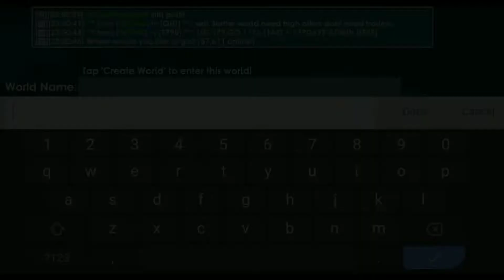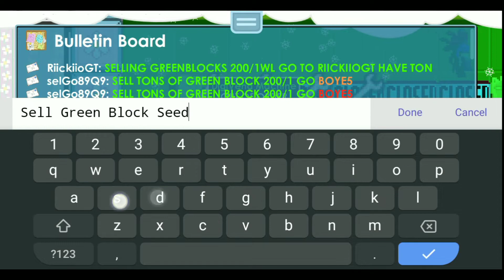Growtopia Lazy Mass Profit For Beginners | Double Your WLS | GrowNoobzia.